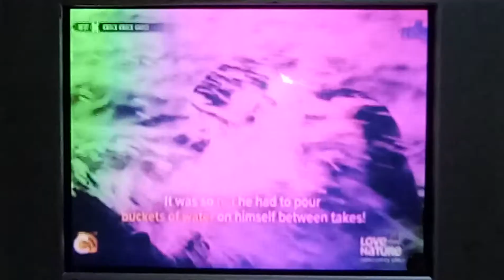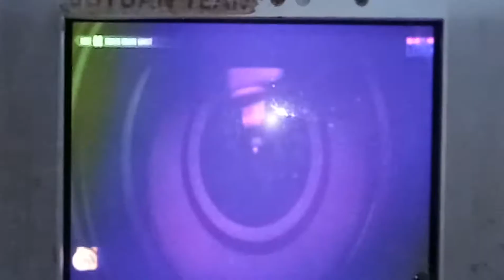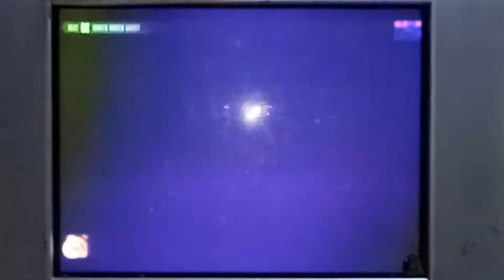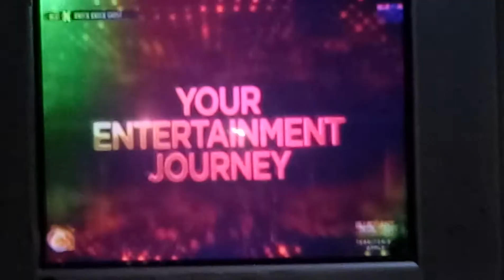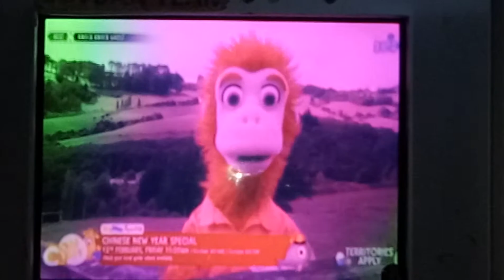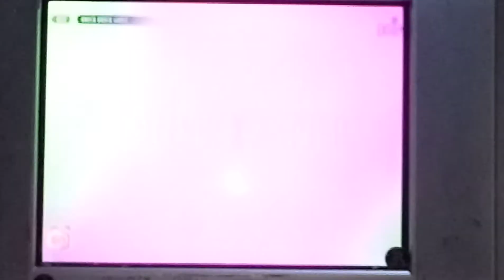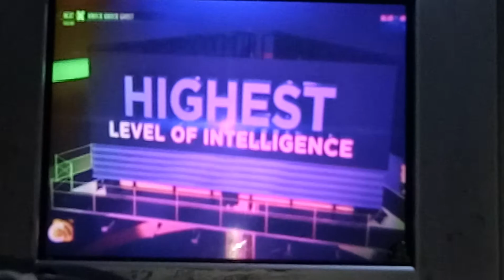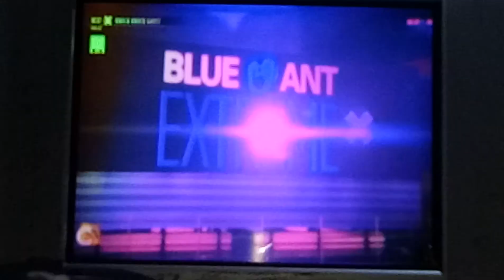Blue Ant Extreme Continuity (February 11, 2021)